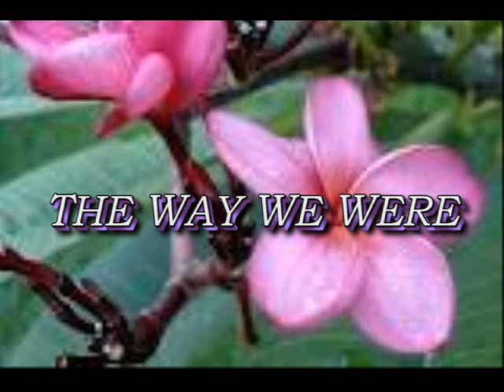The Way We Were